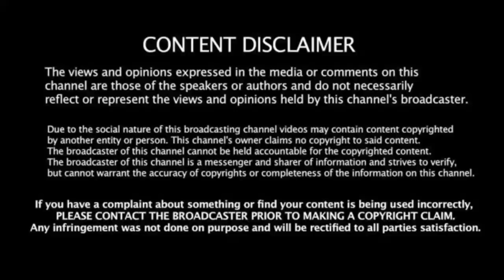டிகாக்கிற்க்கு வாழ்நாள் தடை விதித்த ICC நிர்வாகம்! டிகாக் செயலால் SA வெடித்த கலவரம் !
டிகாக்கிற்க்கு வாழ்நாள் தடை விதித்த ICC நிர்வாகம்! இவன் எல்லாம் ஒரு மனசனா காறி துப்பும் ரசிகர்கள்